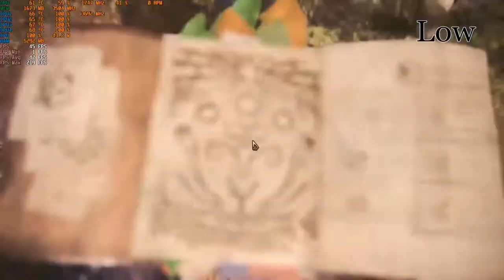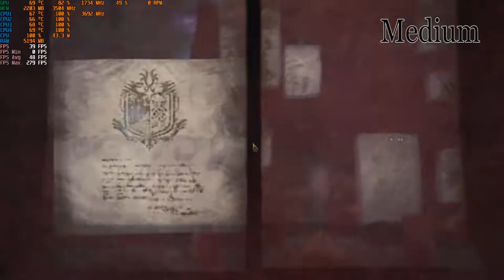Monster Hunter World Test Low Medium High Ultra PC GTX 1050 Ti 4GB GDDR5 & Intel i7-3770